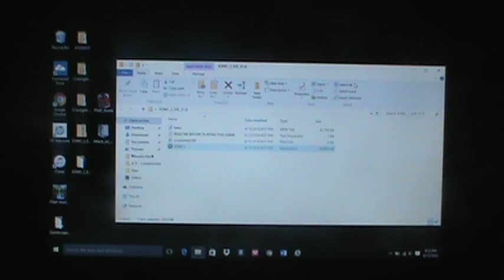this game is creepy (SONIC2.exe)